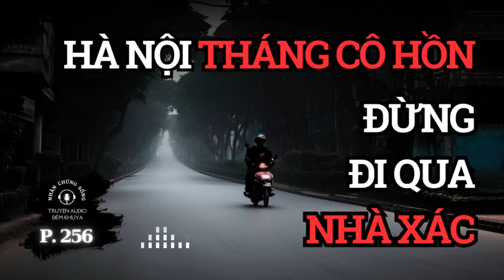Nhân chứng sống #256: Xe chết máy lúc nửa đêm khi đi qua Nhà xác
Các bạn nếu gặp các tình huống tương tự, hãy chia sẻ để mọi người cùng biết trên nhóm hoặc gửi mail về nhé, hoặc nhóm zalo
Ủng hộ 1 cốc cafe cho MC Sở Nguyên và kênh Truyện Audio Đêm Khuya bằng nút superthanks, hoặc qua STK:
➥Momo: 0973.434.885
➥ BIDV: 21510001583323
➥Tài khoản $ BIDV: 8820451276 (BANK FOR INVESTMENT AND DEVELOPMENT OF VIETNAM) SWIFTCODE: BIDVVNVX

© Copyright by Truyện Audio Đêm Khuya
© Bản quyền video này thuộc về  Truyện Audio Đêm Khuya

 • Filaments – Scott Buckley (No Copyrig...
 'Resolutions' by Scott Buckley - released under CC-BY 4.0.